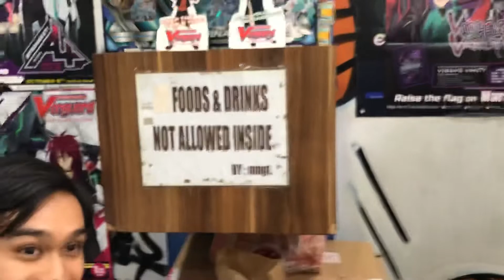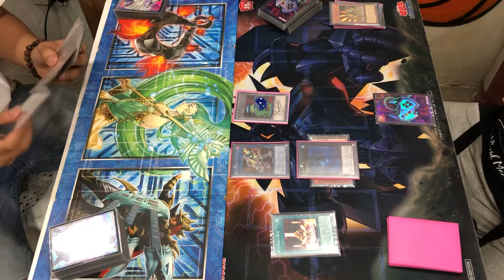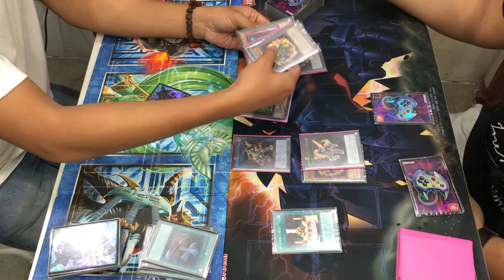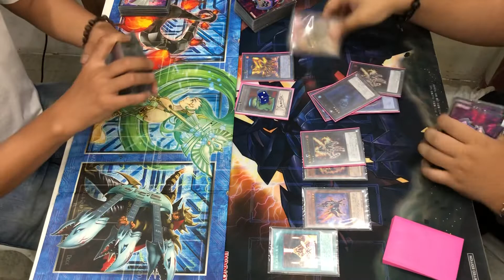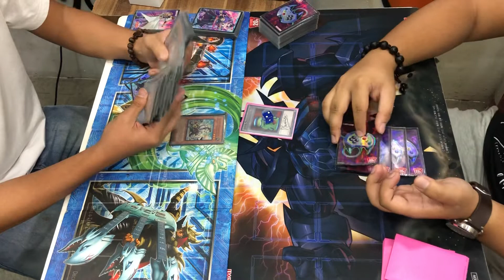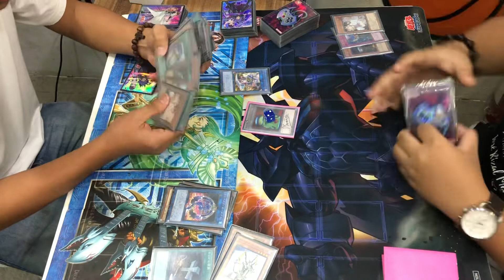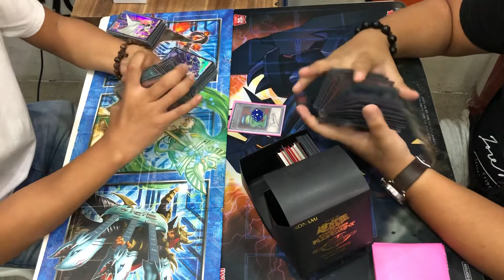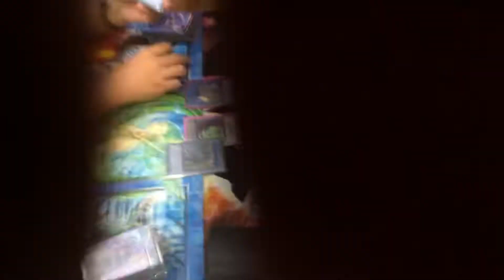Yu-Gi-Oh! Ranking Tournament Round 1: ??? (Orcust) VS Mart Miranda (Salamangreat)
Round 1 of Pod 1

Location: Courtside, SM North EDSA, Quezon City, Philippines

Following the OCG April 2019 Forbidden/Limited List.

P.S. The match is finished @21:00. You can stop from there. We just forgot to turn the camera off.